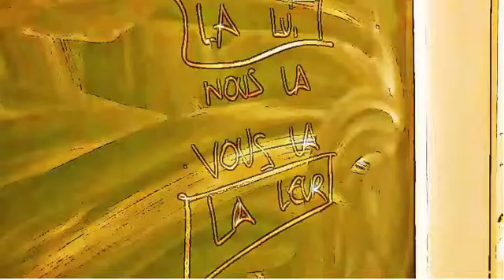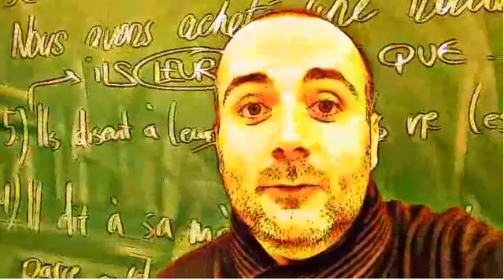FRENCH CLASS = dixième